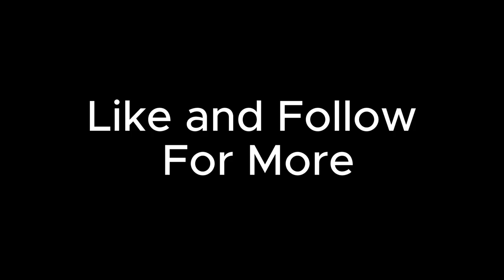Pre Steps for First Time Home Buyers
Some steps you can take to have a smooth and seamless experience for first time buyers and even continuing investors.